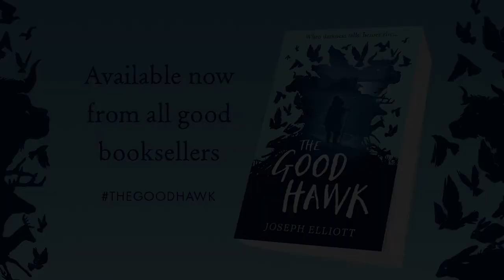The Good Hawk by Joseph Elliot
A fantastically atmospheric reading from Joseph Elliot for Goldentime today as he invites us into the world of his fantasy novel, The Good Hawk